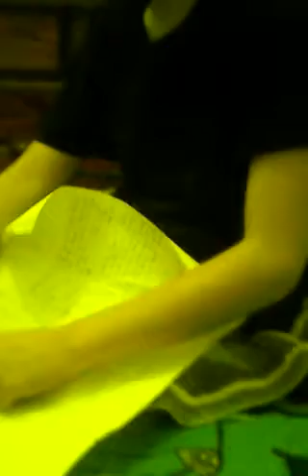Los cagados 10 omg